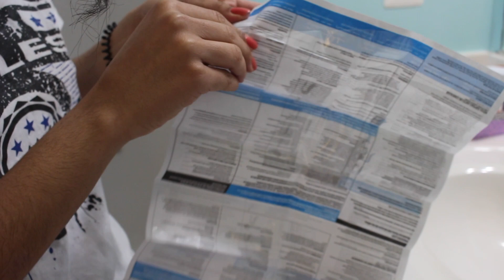we dyed our hair purple because we have nothing better to do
Katelyn and Leanna dye their hair purple because we're social distancing and in quarantine and have literally nothing better to do!